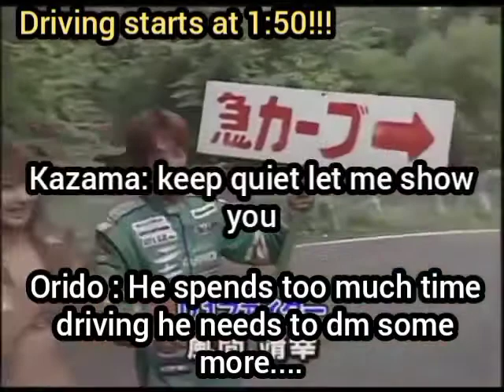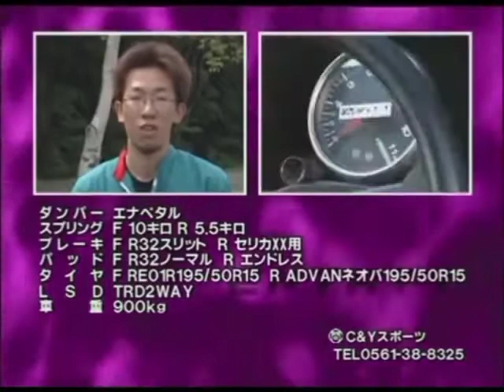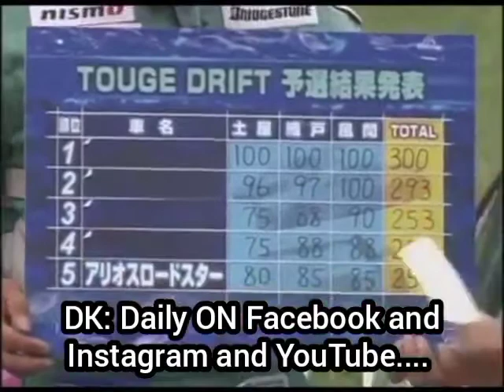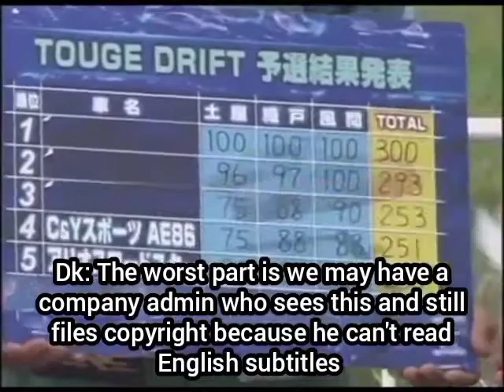Exciting Japanese Touge drifting 2007 Yasuyuki Kazama onboards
Japanese drifting Has Entered the Chat haha

Please share these posts with as many friends as you can.. Together let's make Exciting Driving videos trend ♥

Here we go guys

This video was deleted from YouTube some time ago but Thankfully when I was 14, 15 I collected these instead of PHub videos 🤣🤣🤣

Enjoy guys 😉 and I won't be subbing every video this was just for fun ♥.. To break the ice haha